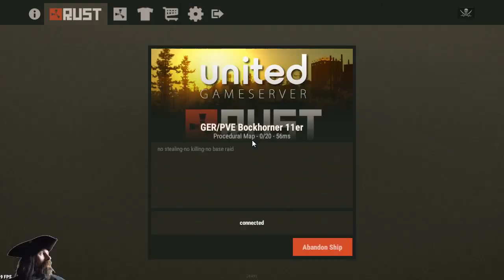[DE] RUST : Abenteuer in der Monsterkirche, 3rd Edition (4.10.2018, Teil 1 - PvE - Creative)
Abenteuer in der Monsterkirche (RUST) :
Online Gaming Dokumentation
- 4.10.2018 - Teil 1